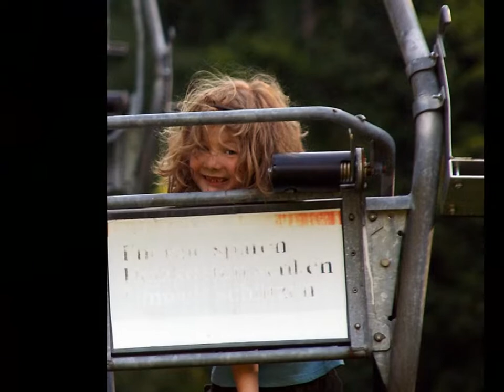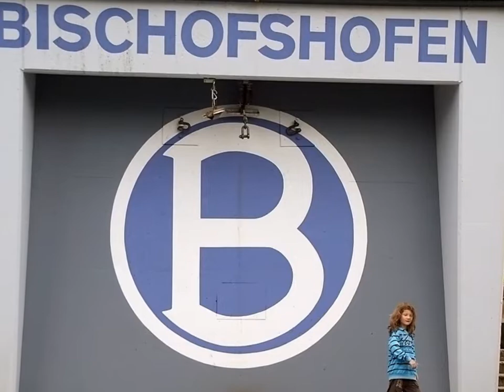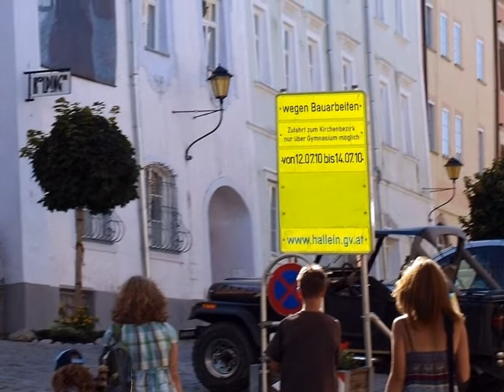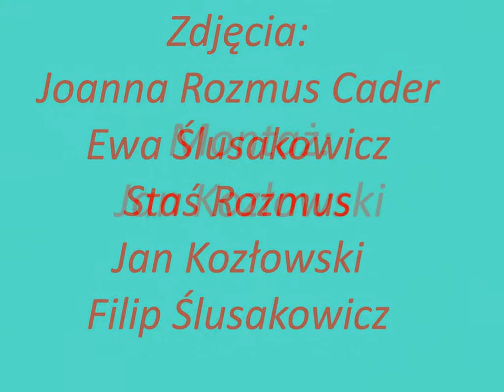15 Album Rodzinny Austria 2010 _4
ak przechowywać zdjęcia rodzinne, pamiątkowe itp. Czas albumów z papierowymi odbitkami chyba nieodwołalnie minął. A przecież chcemy aby nasze dzieci, wnuki a może i prawnuki wiedzieli coś więcej o nas a także jak sami wyglądaliśmy jako dzieci, w „kwiecie młodości” i w kolejnych latach. W komputerze? Dziękuję, to zła rada, jedna awaria twardego dysku i po zabawie, doświadczyłem tego, moje szczęscie, że większość folderów „źródłowych” miałem na DVD.

Mój „sposób” – posłać to na YouTube. Bez „ambicji” o tysiącach „otwarć”, mnie to nie bawi. Jak  długo YouTube będzie istniał? Mam nadzieję, że „do końca świata a nawet o dzień dłużej”. A wraz z nim nasze zdjęcia.

Na zdjęciach moja córka Ewa, jej synowie, starszy Kuba i młodszy Filip, no i moja skromna osoba. Czasami ktoś z naszych znajomych.